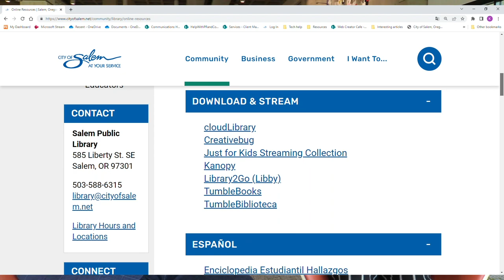24 7 Salem Alyssa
Meet Alyssa, a Senior Library Assistant with the Salem Public Library.

City of Salem employees work on your behalf 24 hours a day, seven days a week, helping assure that you receive the City services you want and need.

In this series, we're meeting members of this dedicated staff and learning what they do on behalf of you, your household, neighborhood and Community.